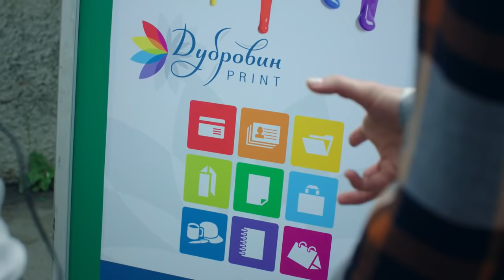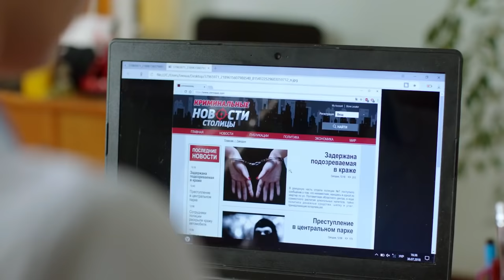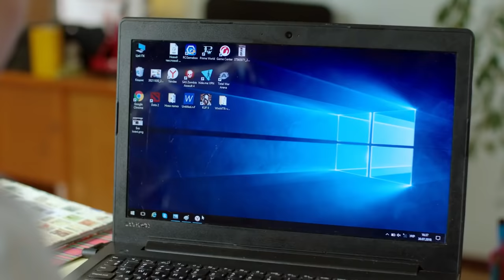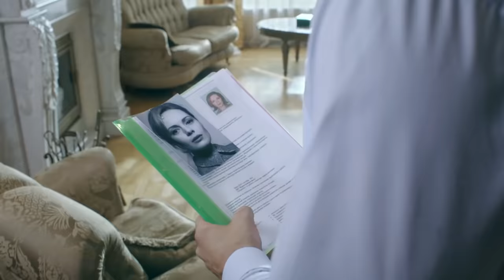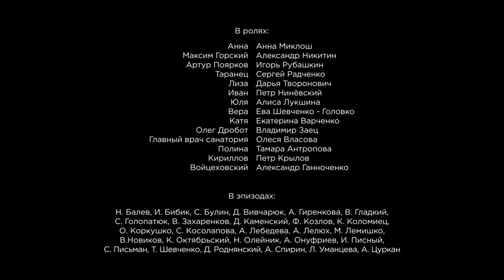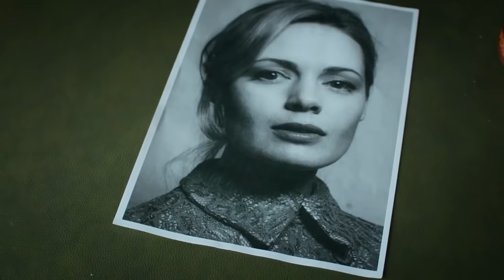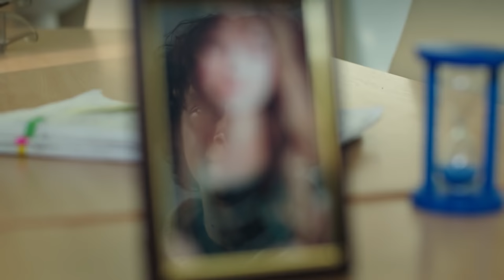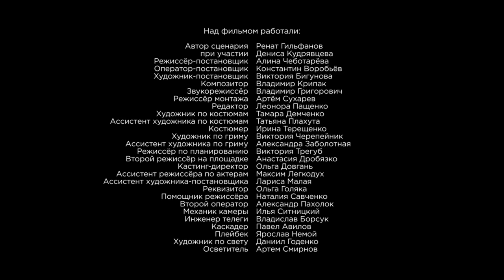ДУШЕВНАЯ МЕЛОДРАМА О СУДЬБЕ ОБЫЧНОЙ ЖЕНЩИНЫ! Беглянка. ВСЕ СЕРИИ. Лучшие Сериалы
БЕГЛЯНКА / FUGITIVE

Формат: сериал
Жанр: мелодрама
Год производства: 2018
Кол-во эпизодов: 4
Режиссер: Алина Чеботарева
Сценарист: Ринат Гильфанов при участии Дениса Кудрявцева
Оператор: Константин Воробьев
Художник-постановщик: Виктория Бигунова
Композитор: Владимир Крипак
Продюсер: Владислав Ряшин, Лариса Журавская
В ролях: Александр Никитин, Анна Миклош, Дарья Творонович, Игорь Рубашкин, Петр Ниневский, Сергей Радченко

Она пыталась убежать от обстоятельств, от беды, от себя… 36-летняя Анна - врач высшей категории. Случайно она стала свидетелем попытки убийства. И вынуждена бежать вместе с двумя детьми, куда глаза глядят… Без денег, вещей и документов. Авария и, в результате этого, травма плеча у сына, приводят Анну в небольшой провинциальный городок. А необходимость заработать денег, заставляет устроиться в местную больницу медсестрой. Как повлияют на жизнь ее семьи новые коллеги? Удастся ли Анне противостоять преступнику, который гонится за ней по пятам? И, наконец, появится ли в ее жизни тот, самый главный?..

Format: TV series
Genre: melodrama
Year: 2018
Number of episodes: 4
Directors: Alina Chebotaryova
Operator: Konstantin Vorobyov
Producer: Vladyslav Riashyn, Larisa Zhuravska
Cast: Aleksandr Nikitin, Anna Miklosh, Daria Tvoronovich, Igor Rubashkin, Petr Ninevskiy, Sergey Radchenko

She was trying to escape from desperate circumstances beyond her control, from unforeseen misfortunes, and from herself - without even a hope that one day she may meet someone who would embrace her, support her and whisper gently in her ear, "You're my dearest fugitive..."